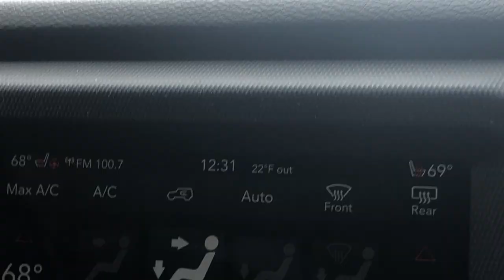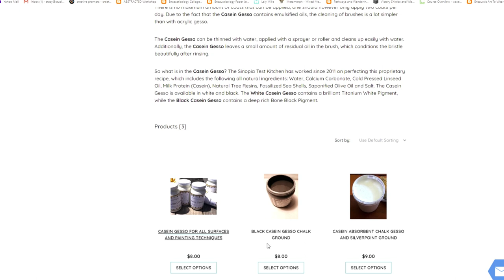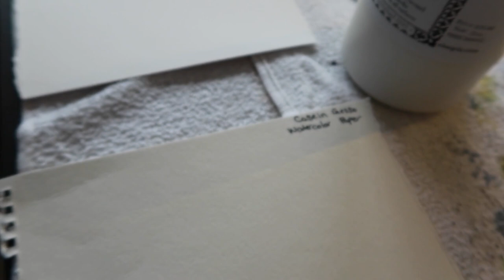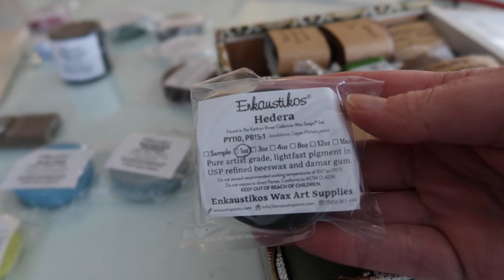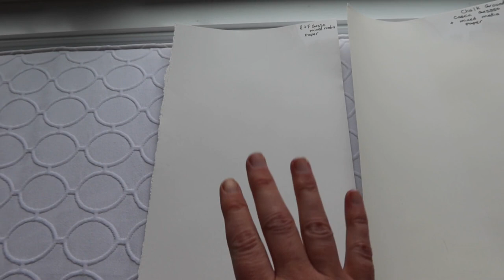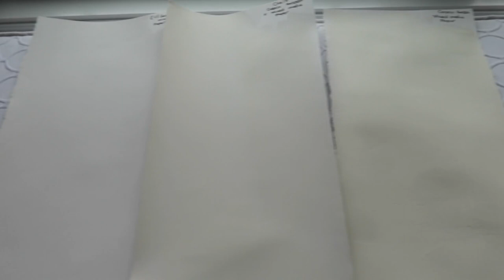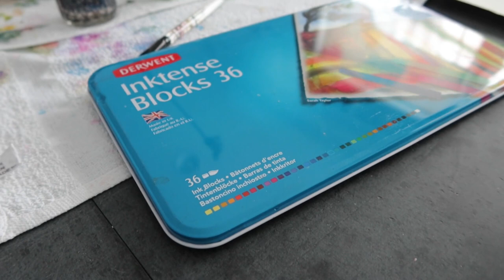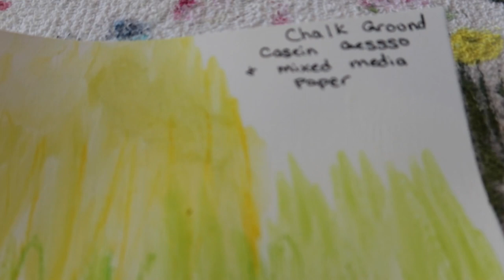Artist Studio Vlog: An Art Haul, Gesso Comparison, Encaustic paint storage, and a winter hike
Welcome to my art studio in Northeast Ohio. This is a jam packed week. Come along as we explore Northeast Ohio in the winter, I compare different kinds of encaustic gesso, share a big art haul, and explain my encaustic paint storage.

Stacy is an encaustic artist in Northeast Ohio. She Is inspired by nature, vintage items, found objects, and texture.

Music: Morning Mandolin, Snowy Peaks pt I, and Tupelo Train by Chris Haugen